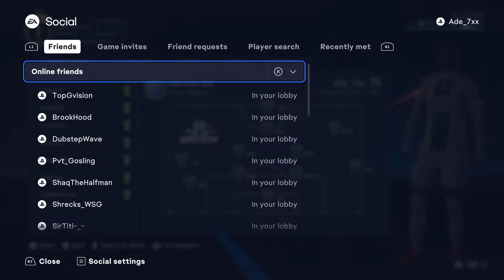Vpg Cup - Marlians Unt vs Brotherhood & Etoile Sahel